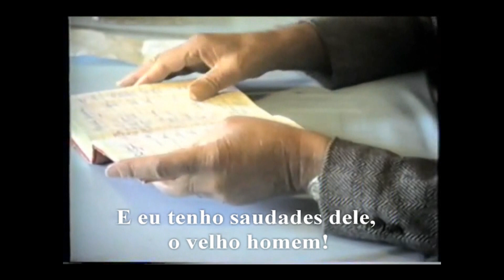TRIBUTO A UM PAI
Este vídeo é uma homenagem à pessoa fantástica que foi meu pai. No dia 26/11/2016, caso Deus o permitisse, ele estaria ainda entre nós, completando seus 103 anos de vida. Porém, numa outra dimensão, ele ainda se faz presente em nosso meio, irradiando luz, paz, amor e serenidade a todos. "E eu nunca irei esquecê-lo, por ter me feito o que eu sou" - versos dessa linda canção que compõe a trilha desse singelo video que faço em sua homenagem, nessa significativa data.